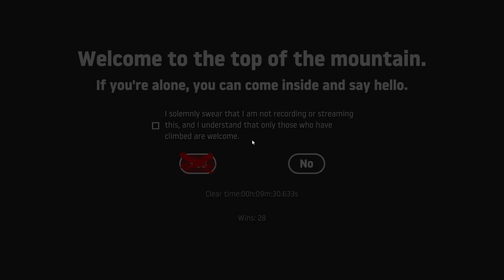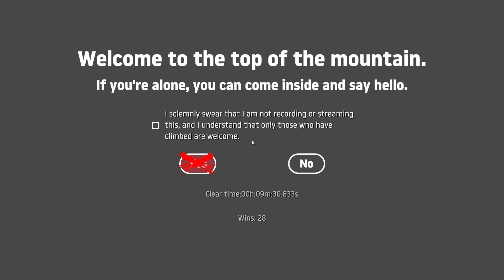ANOTHER NEW RECORD! -Day 13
BEATING GETTING OVER IT EVERYT DAY FOR 100 DAYS! New record time!